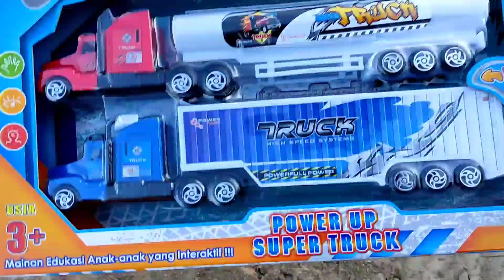Menemukan Mainan Mobil Polisi, Tembak-Tembakan, Mobil Truk Tangki, Mobil Truk Oleng, Kereta Api Tayo